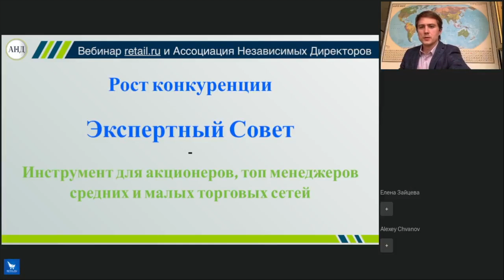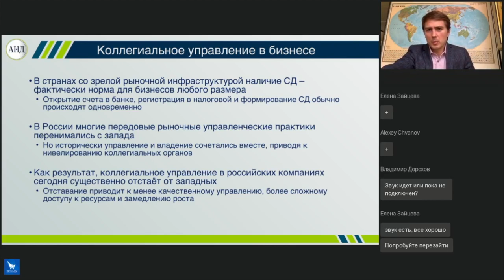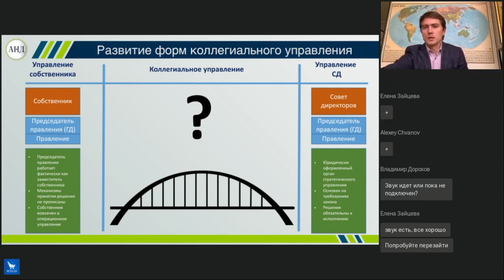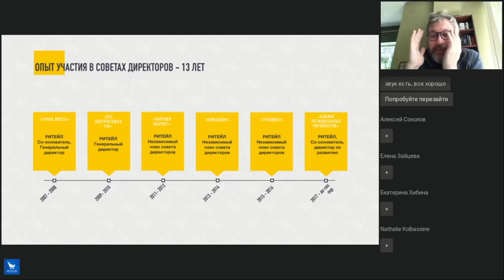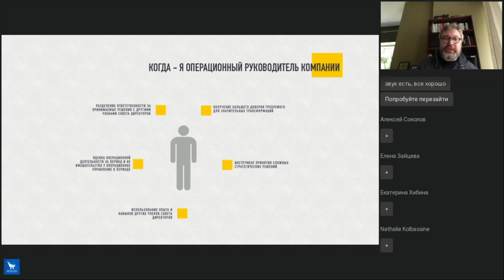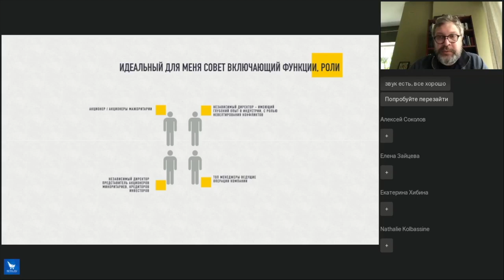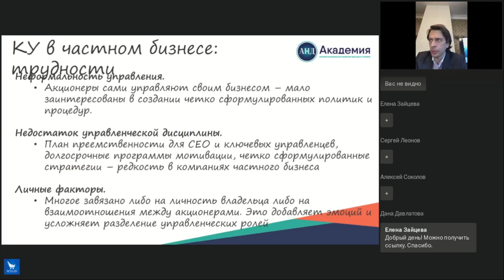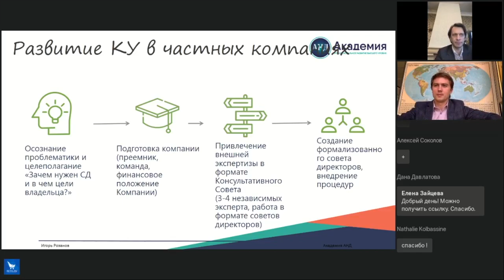Рост конкуренции в ритейле - «экспертный совет» как инструмент для акционеров, собственников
На вебинаре:
Региональные сети сталкиваются растущей конкуренцией от федеральных сетей т.к последние уже исчерпали очевидные и дешевые зоны развития а их акционеры требуют роста доли рынка.
Как противостоять крупным игрокам рынка и продолжать развивать компанию?
Почему экспертный совет может служить эффективным инструментом развития компании и роста её капитализации?
Какую роль играет Ассоциация Независимых Директоров в развитии бизнеса в России?
Рассмотрение примеров и кейсов.

Ведущий - Алексей Соколов, Председатель Совета Директоров «Стратегический Альянс Родияр», Со председатель Фонда Директоров АНД

А также Сергей Леонов и его опыт создания советов директоров в Ритейле

Игорь Розанов член наблюдательного совета АНД и Академии АНД с его примерами методологией управления изменением.